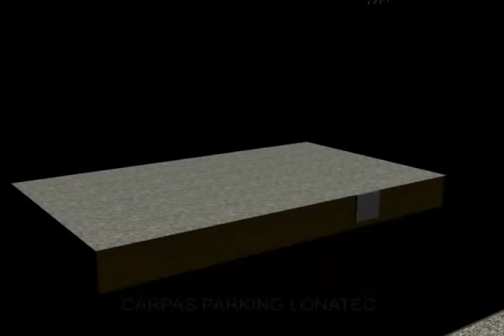CARPAS PARKING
En lonatec hemos diseñado un modelo de carpa ideal para parkings. Lonatec todo en carpas.